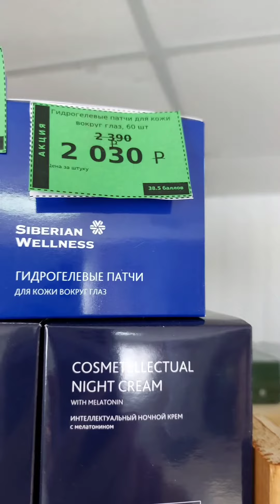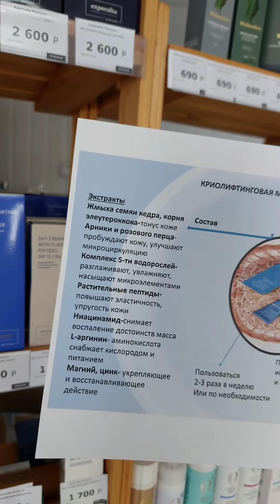КРИОЛИФТИНГОВАЯ МАСКА/ СИБИРСКОЕ ЗДОРОВЬЕ